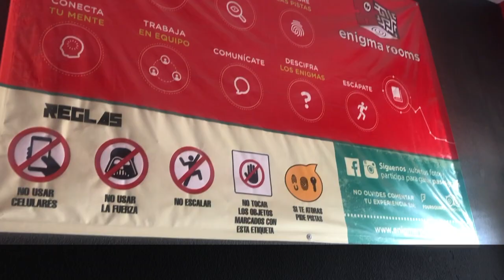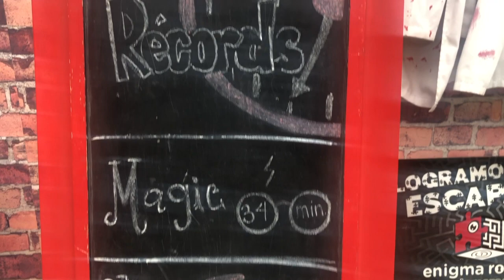Reportaje Lorenzo Brambilla ER